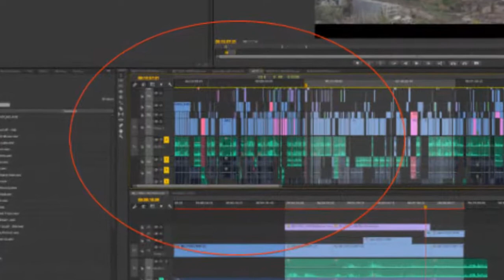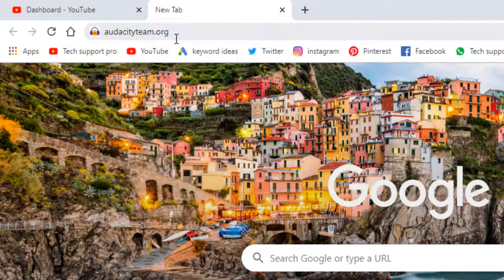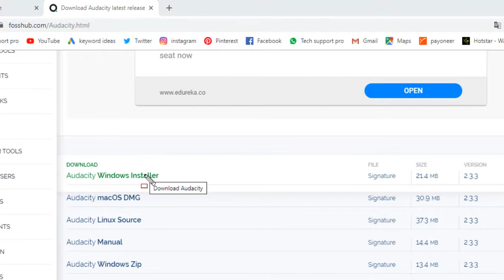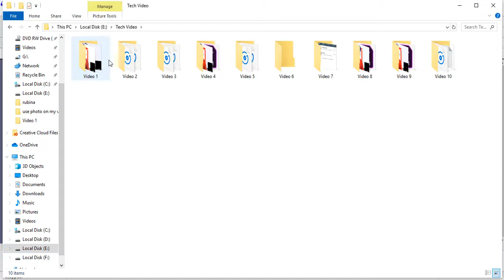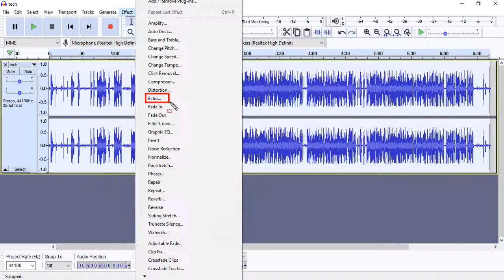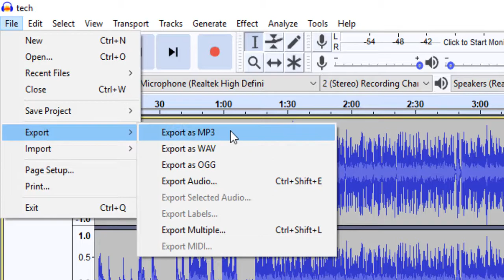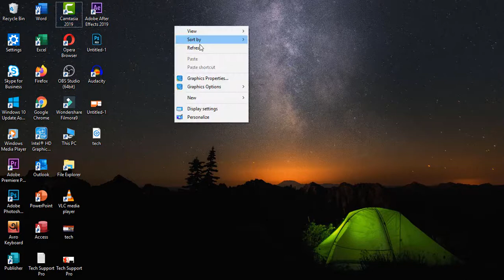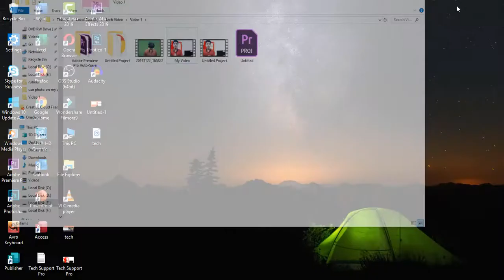How To Echo (DELAY) Voice Using Audacity | Make Your Voice Sound Better In Audacity | BANGLA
Today's video topic discusses how you can echo the voice Using Audacity. In case we make any video we need echo in the voice of the video, and if the echo is in our video, then that video is better and today's topic is discussed how you can echo your voice (DELAY) with Audacity software.

Your Question:-
1) Audio editing in audacity BANGLA
2) How To Echo (DELAY) Voice Using Audacity | BANGLA
3) Make Your Voice Sound Better In Audacity | BANGLA
4) Audio echo effect premiere pro Bangla
5) How to add echo effect in audio in audacity?
6) Audacity remove background noise Bangla
7) Audacity tutorial for beginners Bangla